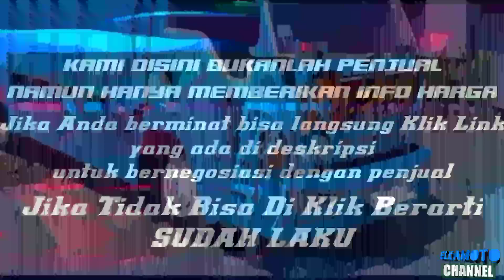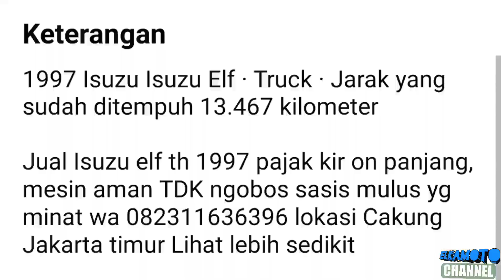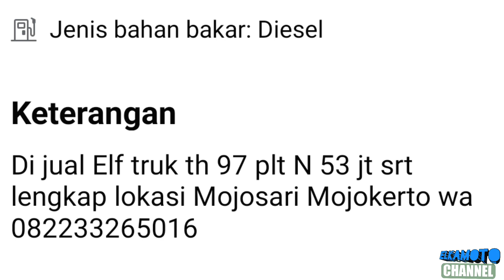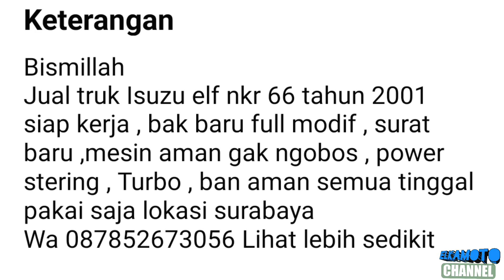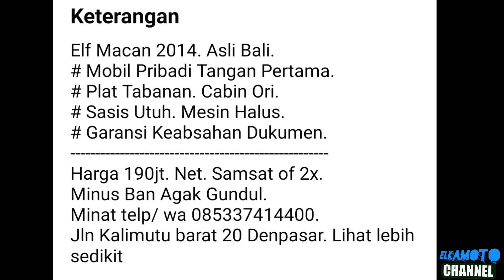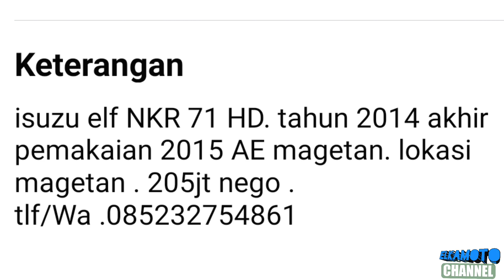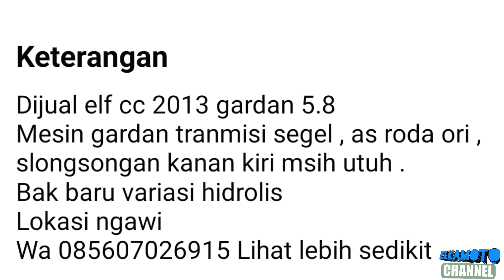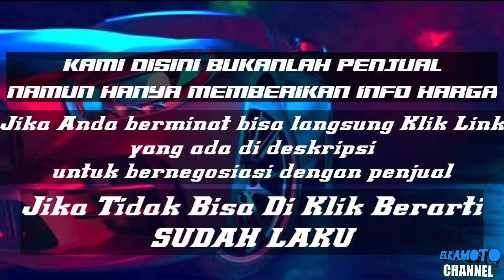HARGA TRUK ISUZU ELF BEKAS MURAH || MULAI 40 JUTAAN || UPDATE TERBARU 2023 || JUAL BELI TRUK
1. KANEBO CUMA Rp 6.499

3. COVER JOK SANDARAN JOK MOBIL UNIVERSAL 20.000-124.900

pada kesempatan kali ini kami update harga Truk Isuzu Elf bekas dengan harga mulai 40 Jutaan Rupiah.